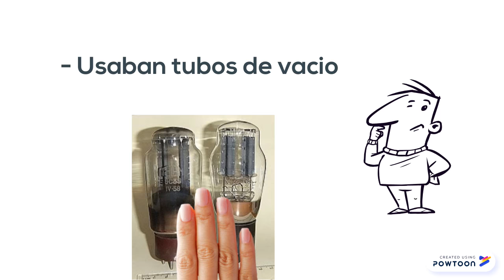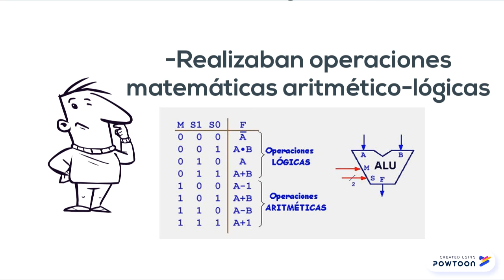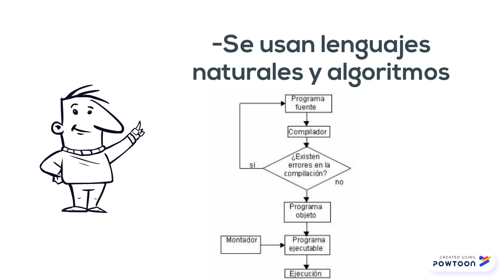Generaciones de las Computadoras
En este vídeo resumo las 5 generaciones de las computadoras y sus distintas características.

¡Espero que les guste!-- Created using Powtoon -- Free sign up -- Create animated videos and animated presentations for free.  PowToon is a free tool that allows you to develop cool animated clips and animated presentations for your website, office meeting, sales pitch, nonprofit fundraiser, product launch, video resume, or anything else you could use an animated explainer video. PowToon's animation templates help you create animated presentations and animated explainer videos from scratch.  Anyone can produce awesome animations quickly with PowToon, without the cost or hassle other professional animation services require.